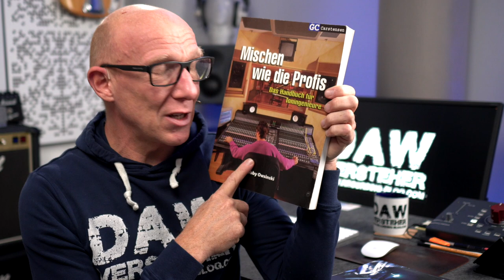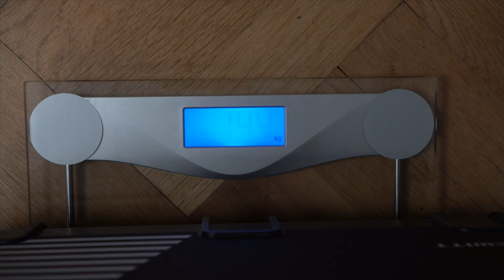TOP: Meine Weihnachts-Geschenke 2022 | Abmischen Tutorial | Recording-Blog Adventskalender 2022-10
Adventskalender 10: Brauchst Du noch einen TIpp oder eine Inspiration für ein cooles Weihnachtsgeschen in Deinem Homestudio? hier ein paar Anregungen aus den Kategorien Mehr Wissen, Praktisches und Gönn Dir!

Links zu allen Produkten:
Monkey Banana Monkey Tree Monitor-Stative:

Dayton Audio Mess-Mikrofon* XLR und USB